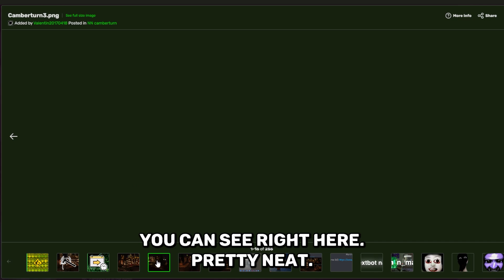HUGE UPDATE Coming To Nico's Nextbots! (New Maps, Secrets, MORE!)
These new maps look pretty cool, there are also some new weird stuff shown.
thank you wiki guys, you guys are very cool!

Big Love to my Righthand Tier III Members: HarryRoge, tksmith1234

and to my Righthand Tier II Members: MatheusXD100, ً, Scorpion_ShadowYT, Insan3_Script3r, deadfunni, jmansans1234